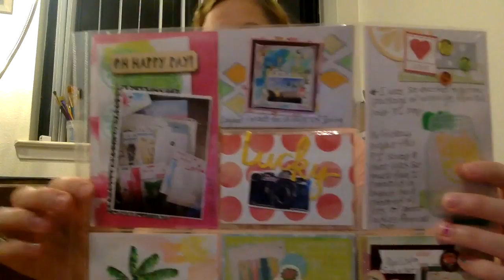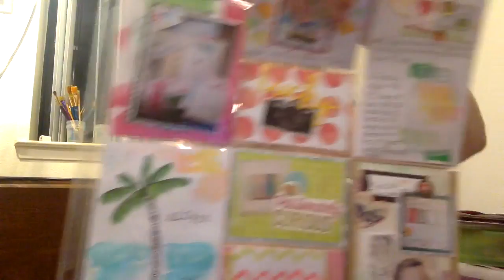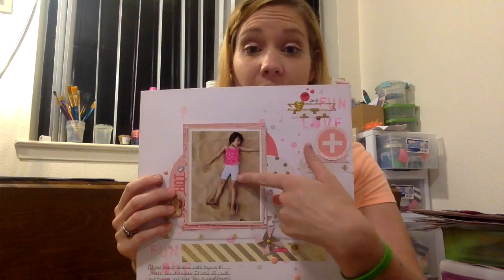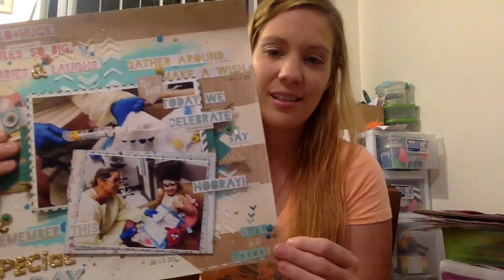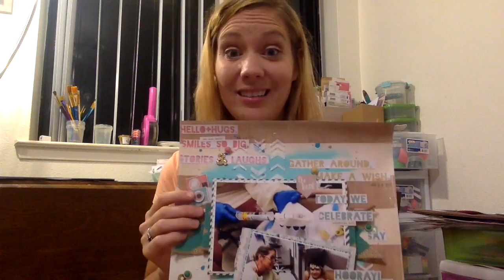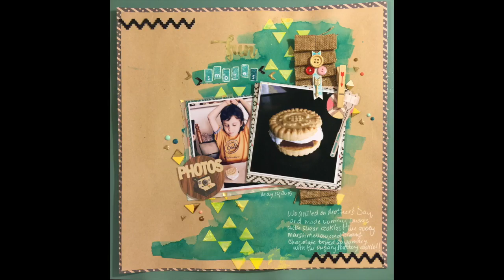Spotlight Sunday: Hannah Lemieux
For the intro music we used an online free song called Feelin Good, here is the link to where we found this clip,"Music

You can find this week's inspiration pieces and the rest of the July pieces on our Pinterest acct

Use the hashtag TheCraftyMavenGetawayYTChannel on instagram for sneak peeks from the Youtubers and share with us your layouts and projects inspired by our work!!!

Hope you crafters have an inspired day and a lovely week!! I hope you are ready to be inspired all week!! And month!!
Make sure you comment your spotlight questions below too!!
Aloha, Hannah